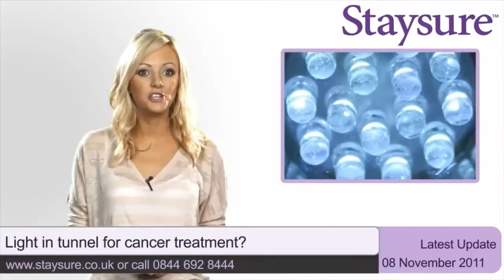Light in tunnel for cancer treatment?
Light holds the key in the fight against cancer?